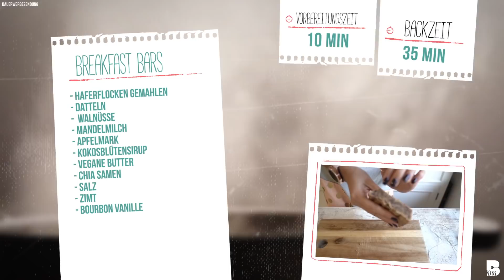Fitnessriegel selber machen - Breakfast Bar REZEPT - VEGAN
Gesunde, selbstgemachte Fitnessriegel sind der ideale Begleiter für unterwegs oder wenn es am Morgen schnell gehen muss.

Eure Anne